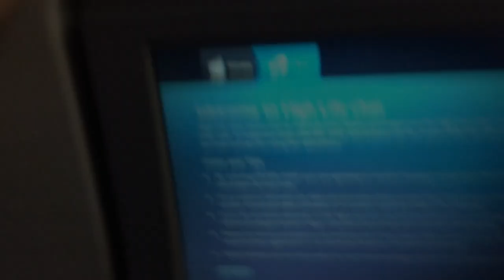Tribe Men's Soccer Spain 2015